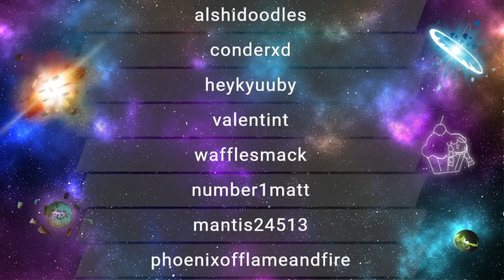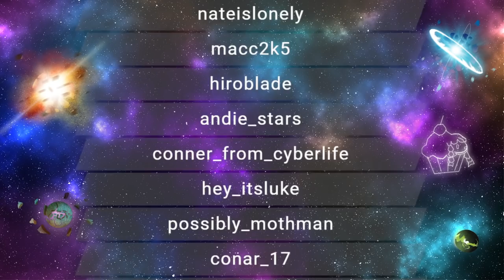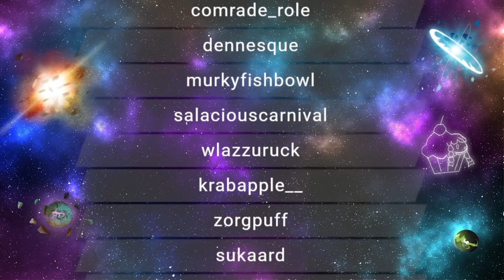RTGame Streams: Elden Ring [4]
This video was streamed by RTGame, originally titled "The Stupid Big Sword Playthrough", and was broadcasted at March 1st 2022